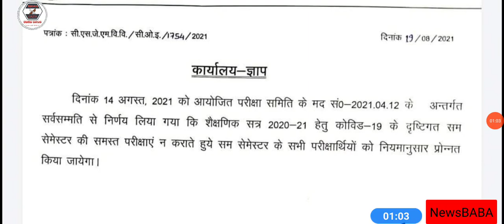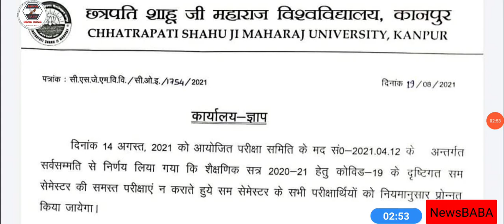CSJMU Official Today Latest News // सभी सम सेमस्टर छात्रों को मिला प्रमोशन // प्रैक्टिकल वायवा //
LU
MJPRU
MJPRU
MJPRU
CCS
MJPRU